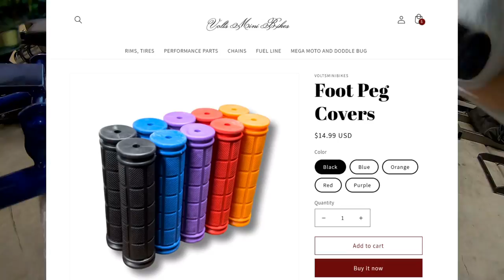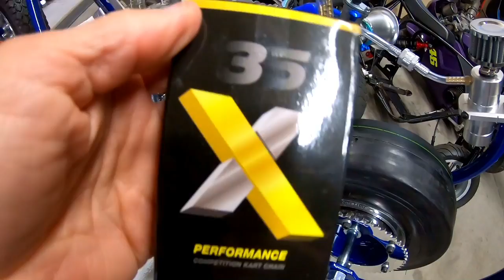When you build a Volts GTS minibike with a predator 224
Built a Volts mini bikes GTS minibike using a Predator 224 with an ARC billet rod, Mod2 cam, shaft-mounted rockers, a .010 head gasket, ported head, 10,000RPM flywheel, 7-degree flywheel key, PWK 28MM carburetor, header pipe, Split fire 8.8 plug wire and boot, and other mods.

Parts used -

Throttle Blue aluminum

Oil drain plug

Footpeg covers

vent line clamps

Gas tank

Catch can mount

Cable clamps

RLV gold on black chain

Max power coil plug wire blue